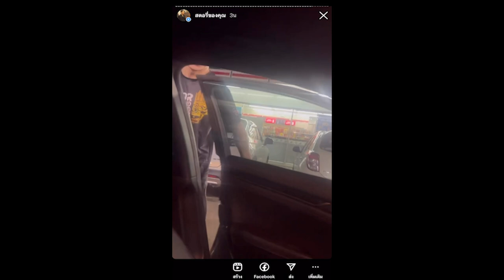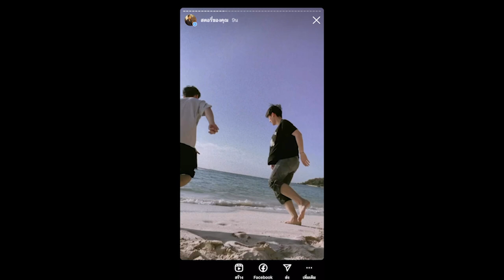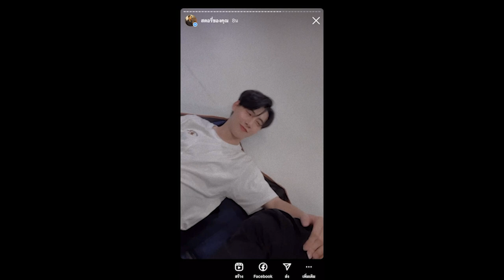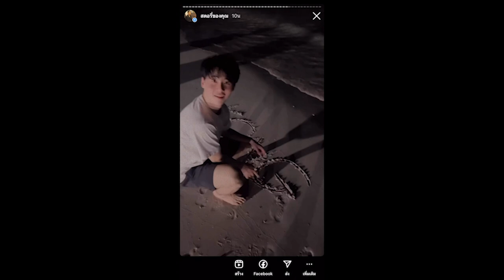[Official MV] เมื่อไหร่จะเป็น(แฟนกัน) When will you be my lover? - ต้นน้ำ เปี่ยมชล [ENG SUB]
**ตัวละครและเหตุการณ์ทั้งหมดในซีรีส์เรื่องนี้เป็นเรื่องสมมติ เนื้อหาบางส่วนอาจมีการเซ็นเซอร์ แก้ไข เปลี่ยนแปลงภาพและเสียง เพื่อให้เป็นไปตามหลักเกณฑ์ของชุมชน YouTube ผู้ชมโปรดใช้วิจารณญาณในการรับชม**

**This series contains entirely fictional characters and stories. Some content may be censored, edited or changed to comply with YouTube Community Guidelines.

เมื่อไหร่จะเป็น (แฟนกัน) When will you be my lover? - ต้นน้ำ เปี่ยมชล | Ost.ไดโนซอร์รัก DinosaurLove

จีบกันมาก็นาน  ตามหยอดจนไม่ได้คิดไปเอง
แล้วแบบนี้ เมื่อไรจะได้เป็นแฟนกัน (ซะที)

เพลงรักโรแมนติก Single แรกของ ต้นน้ำ เปี่ยมชล

ฟัง เมื่อไหร่จะเป็น (แฟนกัน) Ost. ไดโนซอร์รัก DinosaurLove ได้แล้ววันนี้ ในทุกช่องทาง

เพลง : เมื่อไหร่จะเป็น (แฟนกัน)
ศิลปิน : ต้นน้ำ เปี่ยมชล
คำร้อง ทำนอง : Mickhwa

We've been flirting for so long that I know it’s real.
So when will we (finally) be lovers?

Tonnam Pianchon’s first romantic love song.
Coming Soon on every streaming platform.

Song : When will you be my lover?
Artist : Tonnam Pianchon
Lyrics : Mickhwa

Lyrics :

เมื่อไหร่ จะมาเป็นแฟนกัน
นับวันจะได้เป็นแฟนเธอ
ยิ้มทุกครั้งที่เจอ
และดูเธอก็คิดเหมือนกัน

ฉันคงไม่ได้คิดไปเอง
เธอเก่ง ที่ทำให้คนหนึ่งคน
ต้องคิดถึงเธอ
ทำให้เพ้อถึงเธอตลอดทุกวัน

อยากจะให้ใจ
แต่กลัวเสียใจ
ฉันไม่รู้เธอคิดยังไงกันแน่

ก็เลยต้องถามเธอตรงตรงแล้วกัน
ให้ฉันได้มั่นใจ
อยากจะรักเธอ
แต่ต้องถามเธอก่อนว่า

คุยกันทุกเช้า
ก่อนนอนกู๊ดไนท์
บอกให้ฝันดี

นี่ให้ความหวัง
หรือว่าชอบฉัน
พูดมาสักที

อย่าปล่อยให้ต้องเดา
เพราะว่าเรื่องของเรา
ทำให้ฉันอยากบอกรักเธอ

ซ้ำ (*, **, ***)

(*) When will you be my lover?
I'm counting the days until I can be yours
I smile every time we meet
And you feel the same way

(**) I’m not imagining things
You're talented at making a man think about you
and yearn for you every day

I want to give you my heart
But I'm afraid of being hurt
Since I don't know what you truly feel

Let me ask you directly
So I can be certain
I want to love you
But I have to ask you first

Repeat (*, **)

Chatting every morning
And saying good night before bed
Say, is this giving me false hope?
Or do you really like me?

Don't make me guess
I want to confess

Repeat (*, **)